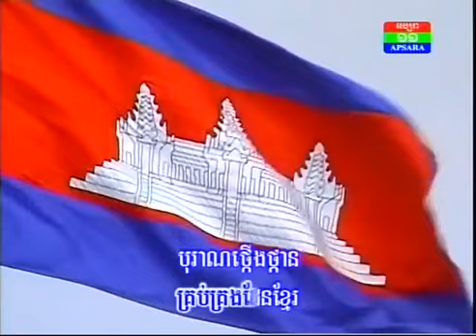Nokor Reach/បទនគររាជ (Aspara TV)